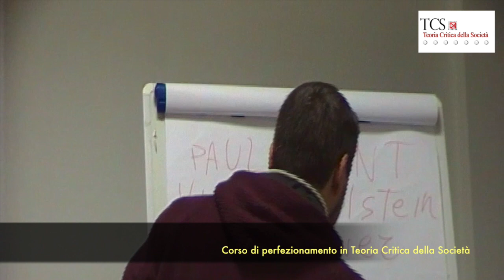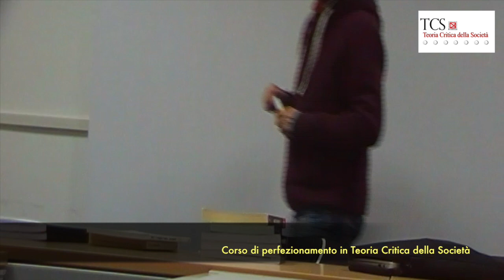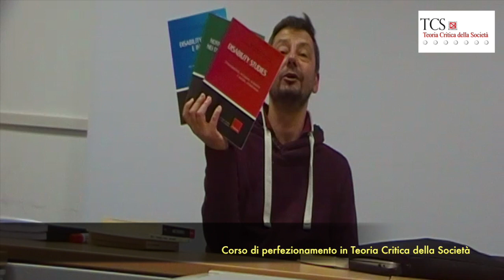TCS | Enrico Valtellina - “Nothing about us without us”. Storia dei disability studies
Intervento integrale di Enrico Valtellina dal titolo: «“Nothing about us without us”. Storia dei disability studies».

L'intervento si è tenuto nell'ambito del Corso di perfezionamento in Teoria Critica della Società dell'Università degli studi di Milano-Bicocca.